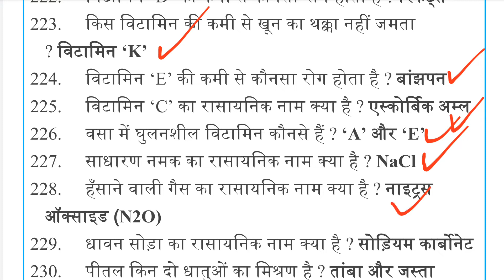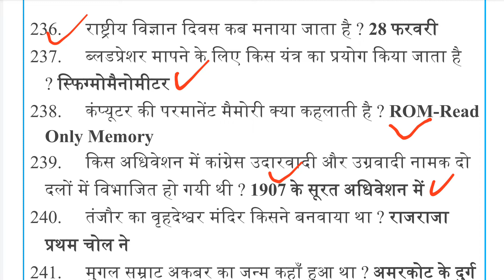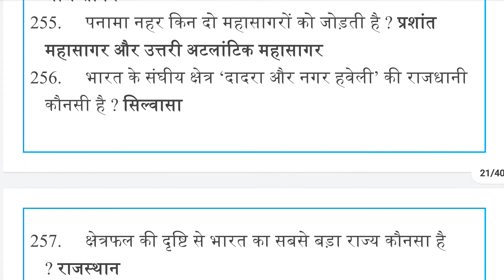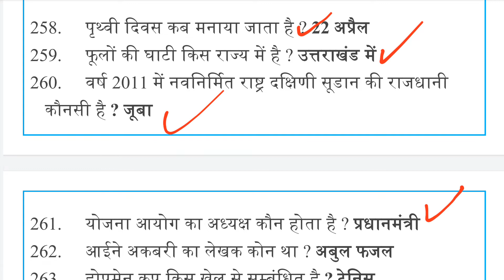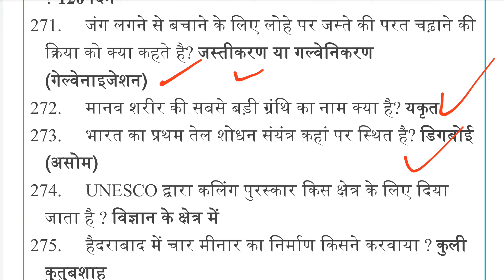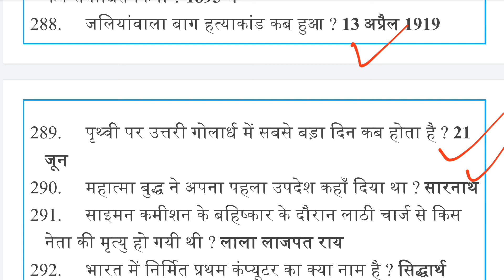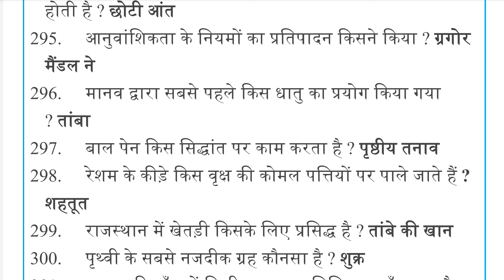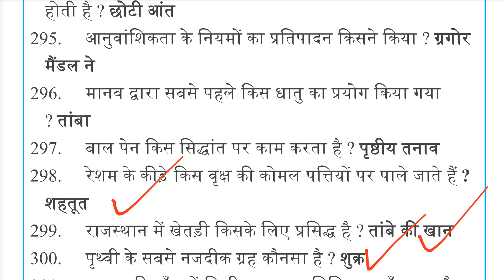Most imp 100 GK Part-3| General Knowledge | GK Question and Answer | GK In Hindi | Avi Mak Education